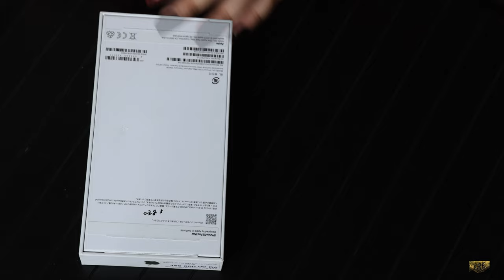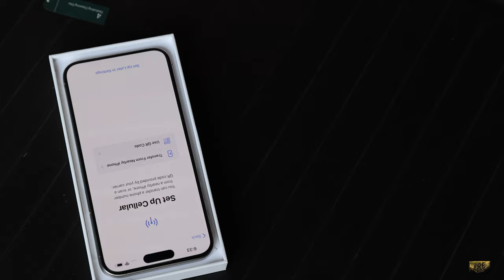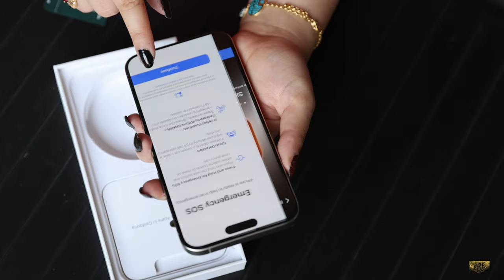iPhone 15 Pro Max Unboxing